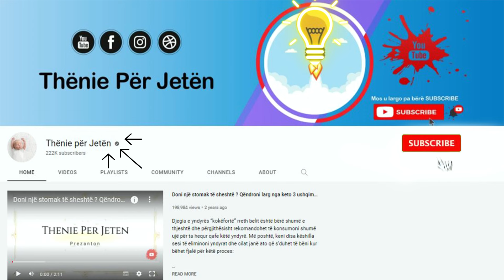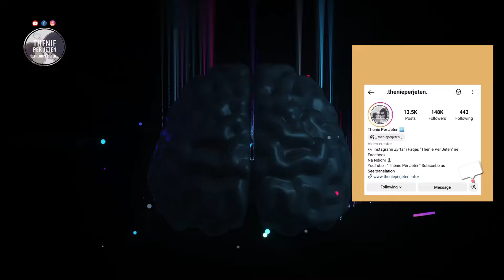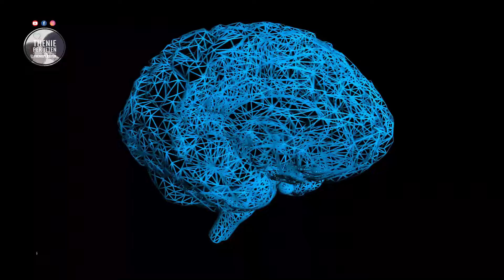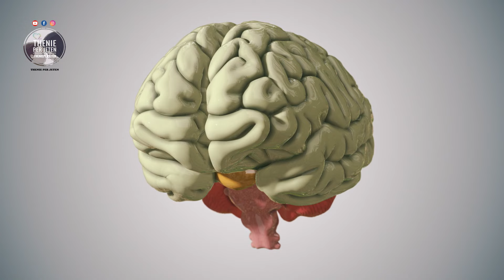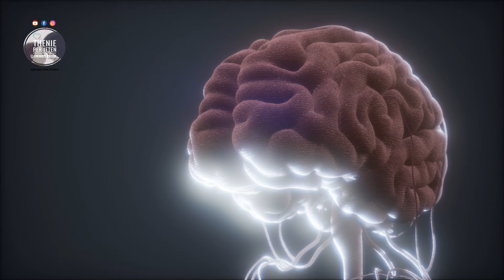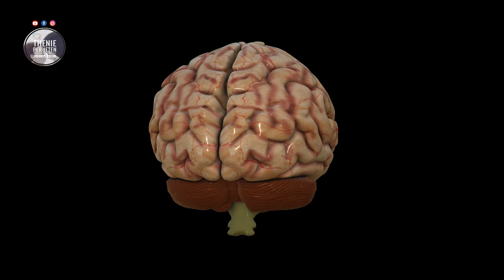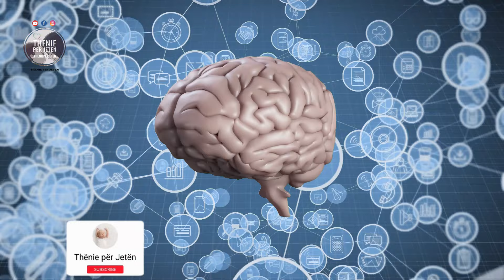Skleroza mund të kuptohet 10 vite para. Ja cila është shenja e parë dalluese dhe si ta kuroni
Skleroza ose demenca, ka të  bëjë me një grup sëmundjesh që prekin trurin dhe ndikojnë në shumë prej funksioneve të tij. Njerëzit e prekur nga skleroza kanë kujtesë të dobët, aftësi të pakëta në komunikim gjykim, në vendimmarrje dhe orientim. Ky grupim sëmundjesh është shumë tinzar sepse nis krejt papritur dhe më pas situata përkeqësohet shpejt.

Sclerosis, or dementia, refers to a group of diseases that affect the brain and affect many of its functions. People affected by sclerosis have poor memory, poor communication, judgment, decision-making and orientation skills. This group of diseases is very insidious because it starts quite suddenly and then the situation worsens quickly.